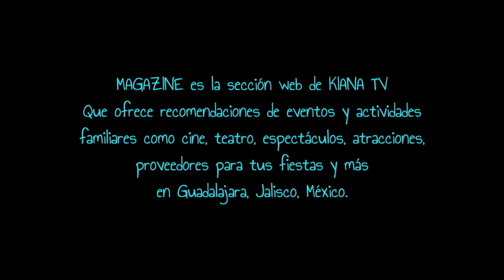CORAL BRACHO. FIL 2023.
FERIA INTERNACIONAL DEL LIBRO DE GUADALAJARA. La escritora, poeta y traductora mexicana Coral Bracho tuvo un encuentro con jóvenes en el marco de la edición 37 de la feria el lunes 27 de noviembre en el que compartió consejos acerca del ser escritores. Unos días antes Coral recibió el premio FIL de Literatura y Lenguas Romances 2023. Sus poemas han sido publicado en países como España, Francia, Italia, Finlandia, Canadá, Estados Unidos, Brasil y otros países de Latinoamérica. La edición número 37 de la FIL se realiza del 25 de noviembre al 3 de diciembre del 2023 en Guadalajara, México.

Magazine Kiana TV es una sección de Kiana TV, la web de entretenimiento infantil y familiar en Guadalajara, Jalisco, México. Visítanos para consultar agenda de eventos y actividades en la ciudad, además de información, reportajes en video y más. Visítala en su enlace directo También visita